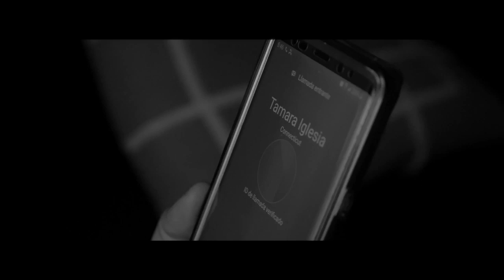Jonathan Nater (Video Oficial) Alfarero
Escribo Alfarero atravesando un momento difícil en mi vida, en ese momento vinieron muchos pensamientos negativos desanimo y deseo de no seguir adelante en ese momento seguía estando en la iglesia pero con mi corazón muy afectado y lejos del Señor es hay donde comienzo a decir yo reconozco que levantarme espiritualmente me va a-costar trabajo porque deje que todo esos pensamiento se alojaran en mi corazón y ya no eran únicamente pensamientos sino raíces de amargura es donde digo alto Jonathan tienes que levantarte es hay donde comienzo a orar y llorando con el corazón hecho pedazo y decido ponerlo en las manos del Alfarero es donde comienza el Alfarero a limpiar a restaurar y a soplar aliento de vida en todas las áreas muertas. Hoy por medio de este tema yo se que el Señor sanará corazón , a muchos restaurará y se que otros entenderán que no hay mejores manos que estar en las manos del Alfarero y se unirán nuevamente a este caminar... Dios les bendiga...